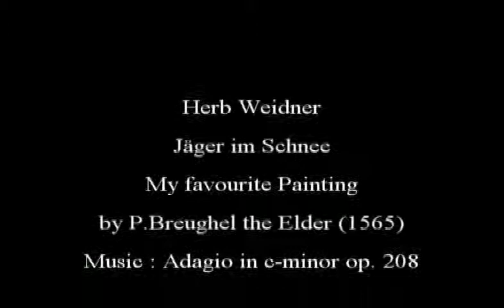Herb Weidner Jäger im Schnee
Pieter Breughel's "Jäger in Schnee" aus dem Kunsthistorischen Museum in Wien und ein wunderschönen Adagio von mir.